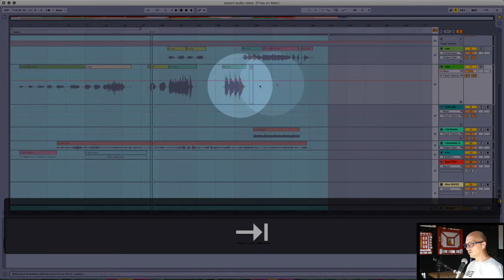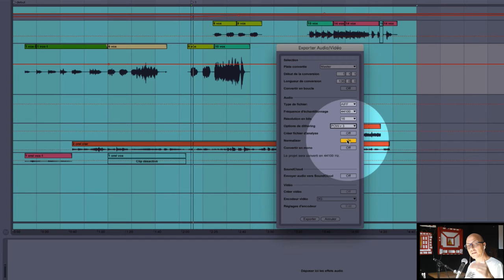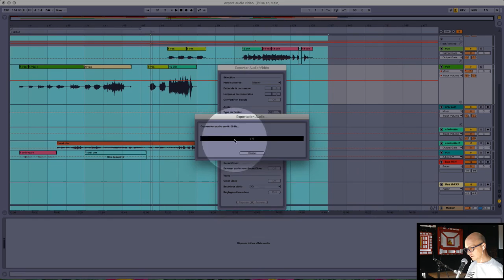Exporter de l'audio et de la vidéo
Comment exporter :
- Quelles pistes
- quel format
- où
- quoi etc.
Si vous aimez ce tutoriel, payez-moi un café